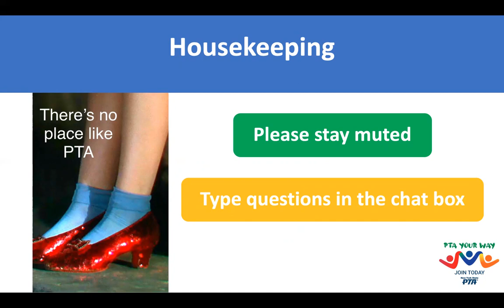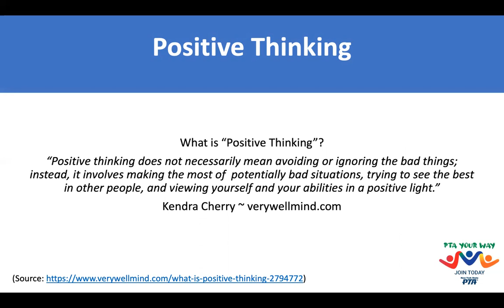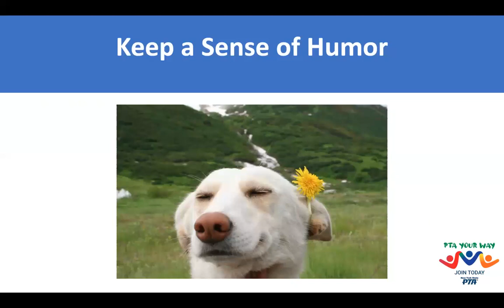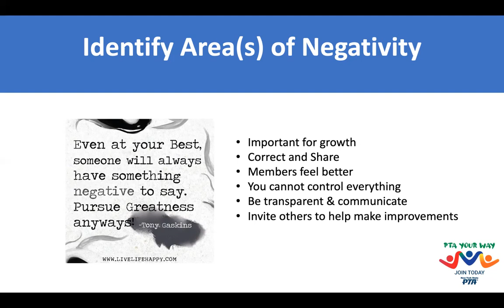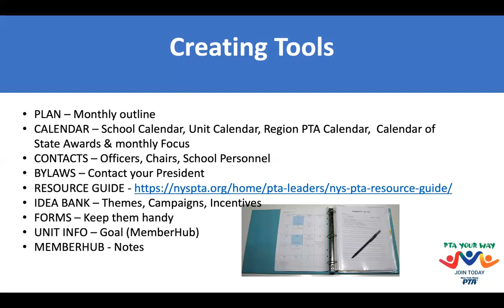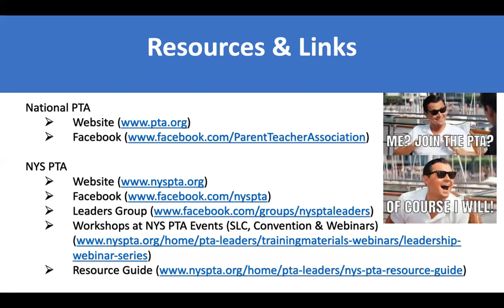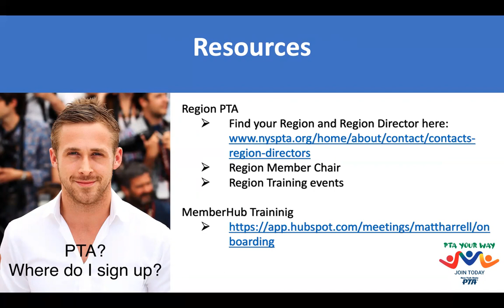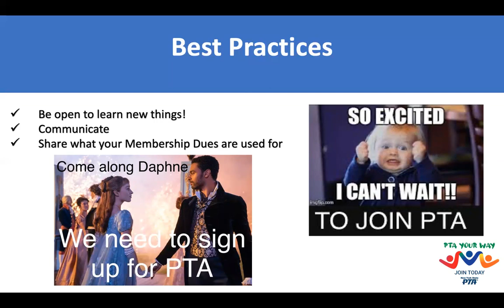SLC 2021: E2 Membership Mindset